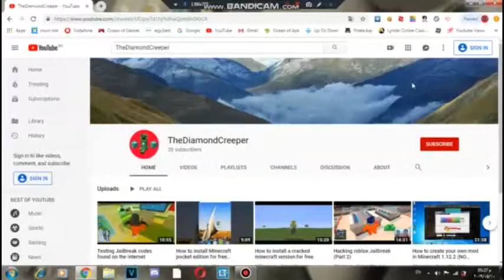Top 2 JailBreak glitches 2019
In today's video we are going to show you some awesome JaillBreak glitches.

Roblox was broken so we didn't do the 3 glitches.